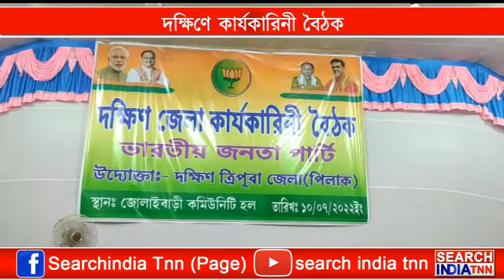দক্ষিণে কার্যকারিনী বৈঠক